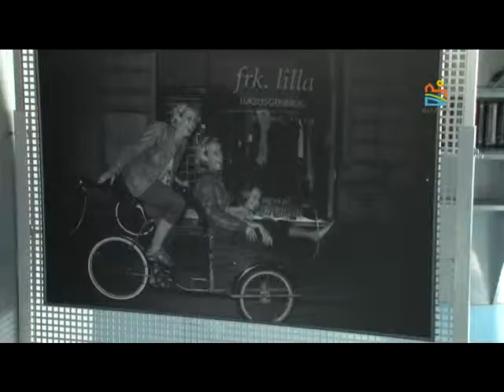Wystawa rowerowa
Wystawa rowerowa w Planecie 11 w Olsztynie